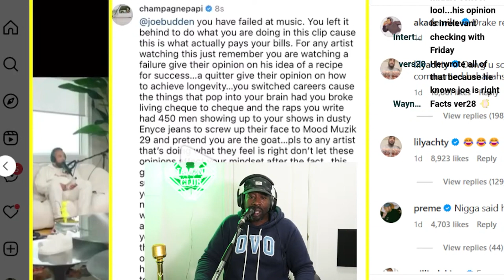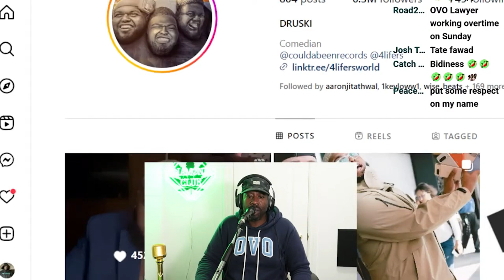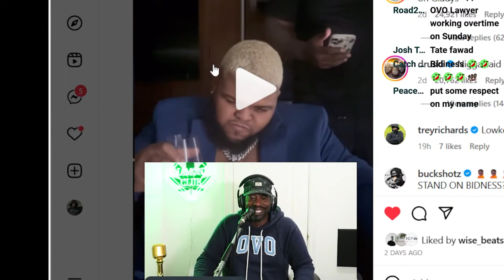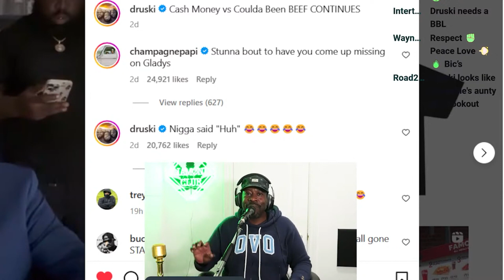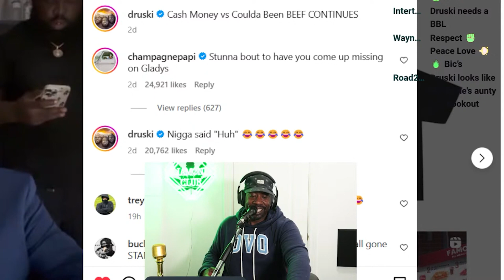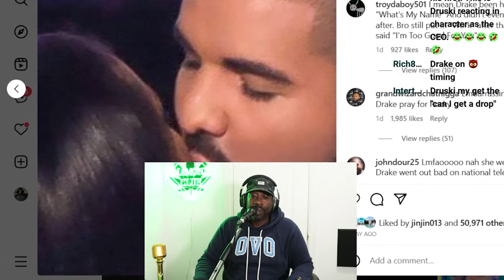DRAKE Sends DRUSKI A Warnings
DRAKE Sends Warnings To DRUSKI